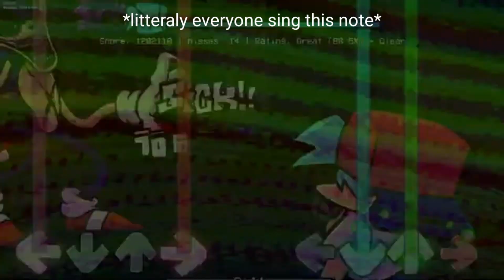FNF - Quadruple Quarrel but some cover makers sings it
people in order